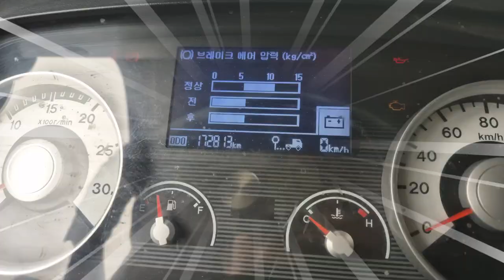중고트럭 5톤 초장축 후축 적재함길이 6m25 자동사다리 장착까지....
현대5톤 메가트럭 초장축 카고트럭 차량입니다
2014년 11월등록 15년형 출고
270마력 172000km 실주행
초장축 적재함길이 6m25 후축
상현하이텍 2단접이식 자동사다리 장착
경정비 완료